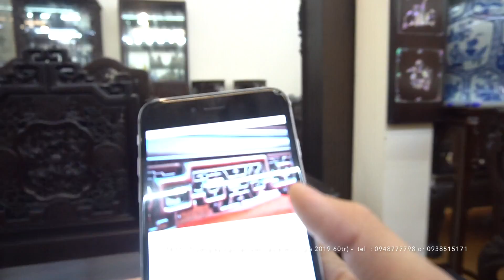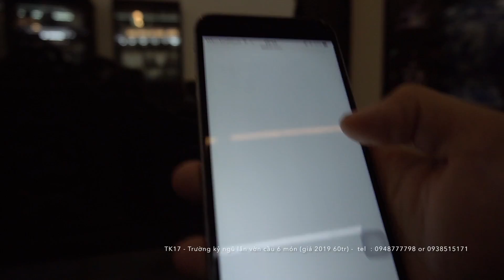Báo Giá 2019 | Bộ Trường Kỷ Huế "Ngũ Lân Vờn Cầu" 6 Món 60 Triệu | Đồ Gỗ Đỗ Tĩnh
Báo Giá 2019 | Bộ Trường Kỷ "Ngũ Lân Vờn Cầu" 6 Món 60 Triệu | Đồ Gỗ Đỗ Tĩnh

Chất liệu: tuyển chọn từ những chất liệu gụ ta cũ quý hiếm
Kích Thước:
                  ☛   Đoản               D 1,97m x R 0,56m x C 1,27m
                  ☛   Ghế Đơn         D 0,67m x R 0,56m x C 1,27m
                  ☛   Đôn kẹp          D 0,53m x R 0,43m x C 0,81m
                  ☛   Đôn bàn          D 0,53m x R 0,43m x C 0,75m
                  ☛   Bàn                  D 1,39m x R 0,69m x C 0,81m
Giá năm 2019: 60tr (lưu ý giá có thể thay đổi do nguyên liệu hoặc tăng công theo mỗi năm)

Trường Kỷ Huế "Tam Sơn Ngũ Lân Vờn Cầu" chạm 2 mặt được làm mộng thủ công theo lối cổ xưa, truyền thống. Mộng đục thủng xuyên qua các khớp nối.
Là dòng bàn ghế cổ thuộc trường kỷ nam định, bộ ghế tam sơn ngũ lân vờn cầu chính là sản phẩm tâm huyết của nghệ nhân làng nghề Hải Minh, Hải Hậu Nam Định.

Quý vị muốn sở hữu những món đồ gỗ lối xưa đẳng cấp, sập gụ tủ chè, trường kỷ, đồ gỗ khảm ốc nghệ thuật, đồng hồ cây,.v.v...
Tel1: 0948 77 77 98
Tel2: 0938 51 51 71
Add: Đường 1, Làng nghề 1 Hải Minh, Hải Hậu, Nam Định.

Giao lưu và vận chuyển toàn quốc
Chính sách bán hàng của chúng tôi:
 1. Bảo hành chuẩn đồ,chuẩn chất lượng độ bền & gỗ
 2. Đảm bảo quyền lợi của khách hàng chúng tôi giao hàng tân nơi, thu tiền tận nhà.
 3. Bảo hành trọn đời …

☛ Quý vị thấy Trường Kỷ Huế "Tam Sơn Ngũ Lân Vờn Cầu" này của Đồ Gỗ Đỗ Tĩnh trông thế nào ạ? Hãy để lại ý kiến nhận xét của mình ở phía dưới.